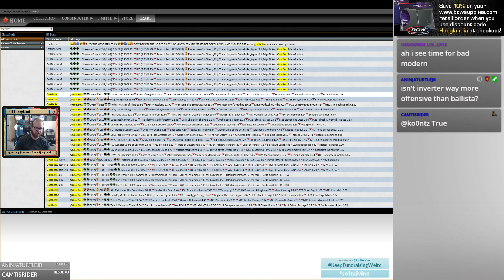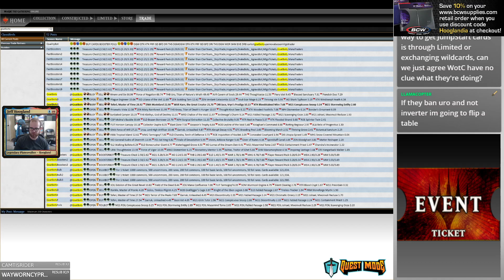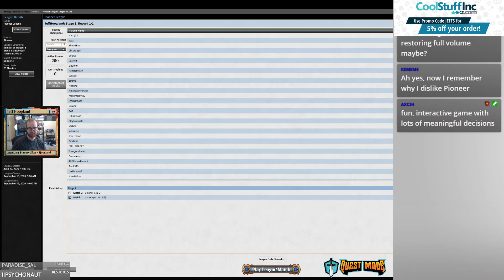Magic Online - Sultai Midrange - Pioneer - July 9th, 2020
Deck
2 Abrupt Decay
1 Assassin's Trophy
4 Blooming Marsh
1 Botanical Sanctum
4 Breeding Pool
2 Courser of Kruphix
1 Emrakul, the Promised End
3 Fabled Passage
4 Fatal Push
2 Forest
1 Ishkanah, Grafwidow
2 Island
3 Jace, Vryn's Prodigy
2 Murderous Rider
3 Overgrown Tomb
4 Satyr Wayfinder
2 Swamp
1 Tamiyo, Collector of Tales
2 Teferi, Master of Time
4 Thoughtseize
1 Tireless Tracker
3 Traverse the Ulvenwald
4 Uro, Titan of Nature's Wrath
1 Vivien Reid
1 Walking Ballista
1 Watery Grave
1 Zagoth Triome

Sideboard
2 Duress
1 Eat to Extinction
1 Kalitas, Traitor of Ghet
2 Languish
1 Legion's End
3 Mystical Dispute
1 Questing Beast
1 Soul-Guide Lantern
1 Traverse the Ulvenwald
2 Unmoored Ego